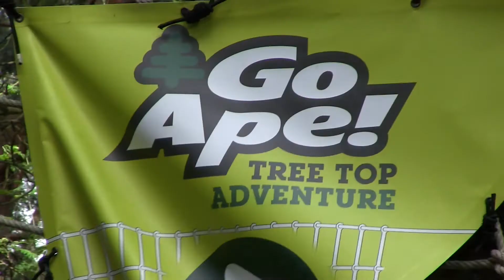Go Ape April 2017